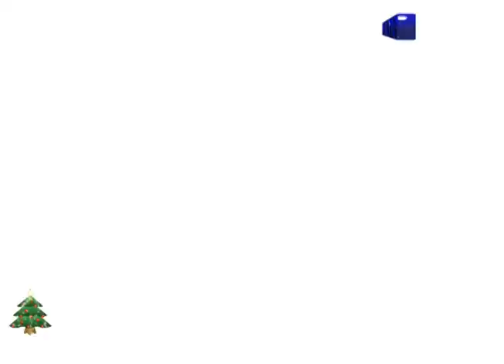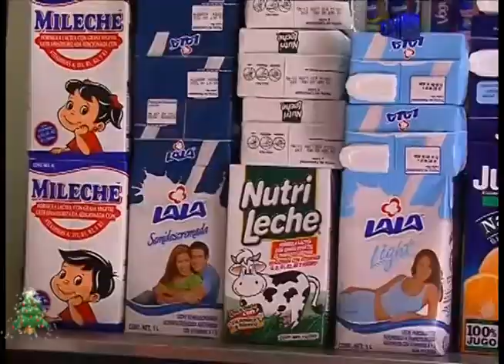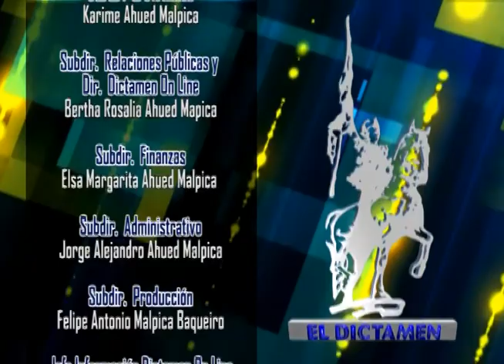Dictamen On Line Noticias 31/12/13